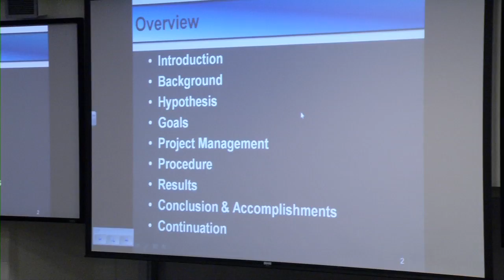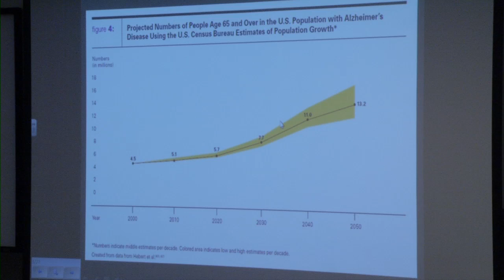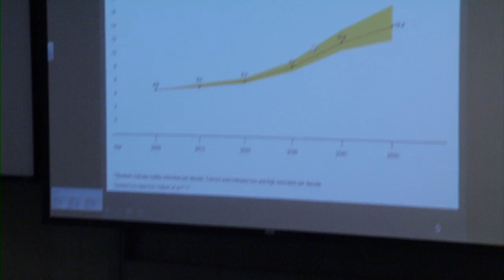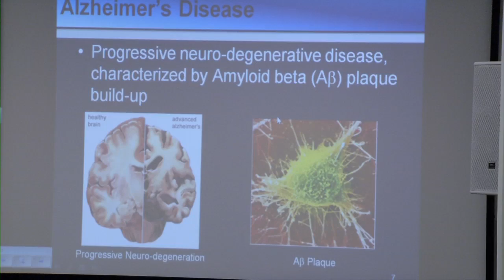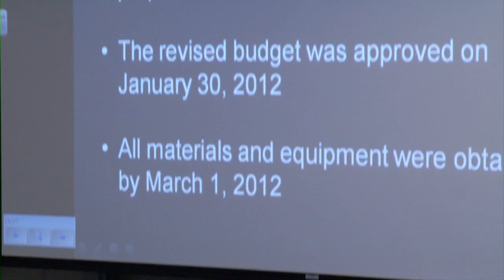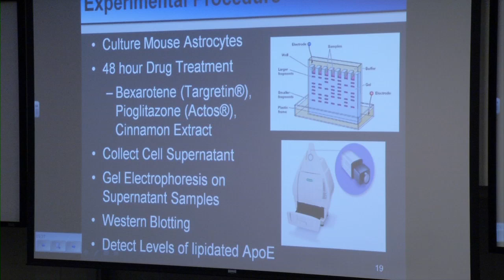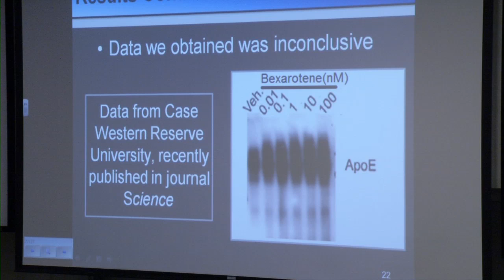Discovery of Novel ApoE Lipidation Enhancers Against Alzheimer's Disease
Engineering Students: Ryan Ballard (leader), James Osborn, Sheena Sanchez,  David Santangelo [all ChE majors]

Faculty Advisor: Professor Sachin P. Patil (ChE)

Alzheimer's disease is one of the biggest public health challenges, with nearly 5.4 million suffering from this devastating disease and costing over $183 billion/year currently in the United States. At present there is no cure for Alzheimer's disease, and available treatments have short-lived effects in mediating just the symptoms of the disease. Therefore, the major aim of the proposed project is to test our novel Alzheimer's hypothesis relating abnormal metabolic and protein changes, which in turn may lead to the discovery of novel therapeutic molecules, with the potential to have lasting, "disease-modifying" effects against this dreadful disease.